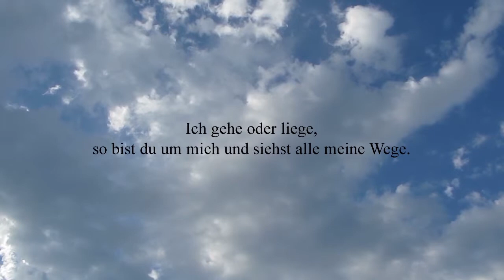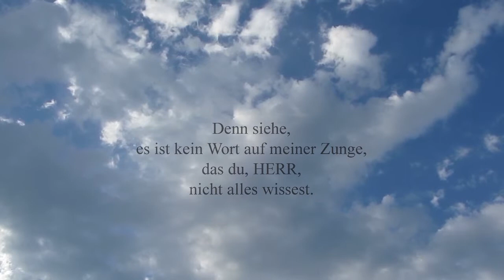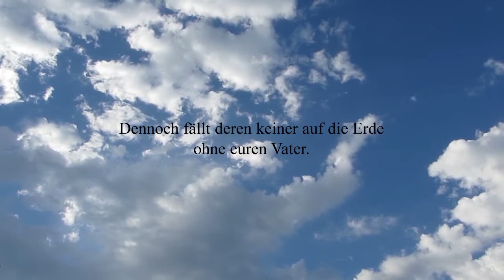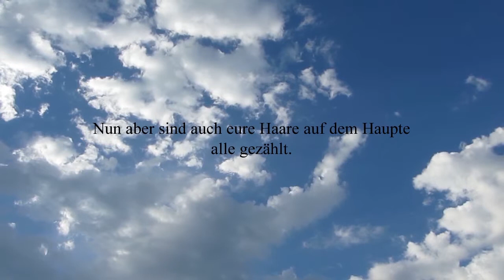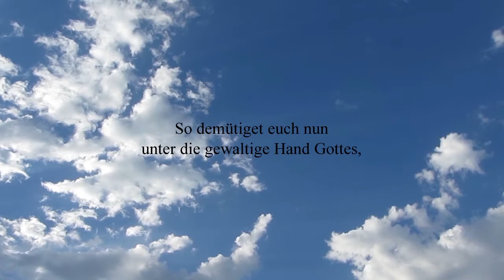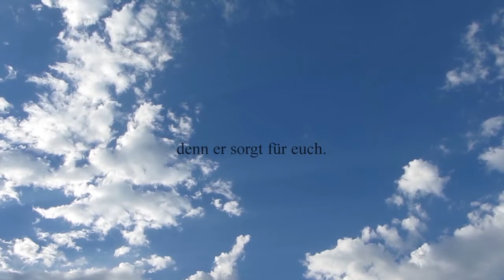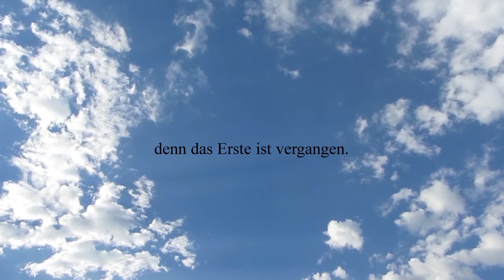Wahrheit - und Gott wird abwischen alle Tränen von ihren Augen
HERR, Du erforschest mich und kennest mich.
Ich sitze oder stehe auf, so weißt du es; du verstehst meine Gedanken von ferne.
Ich gehe oder liege, so bist du um mich und siehst alle meine Wege.
Denn siehe, es ist kein Wort auf meiner Zunge, das du, HERR, nicht alles wissest.
Von allen Seiten umgibst du mich und hältst deine Hand über mir.
Solche Erkenntnis ist mir zu wunderbar und zu hoch; ich kann sie nicht begreifen.

Kauft man nicht zwei Sperlinge um einen Pfennig?
Dennoch fällt deren keiner auf die Erde ohne euren Vater.
Nun aber sind auch eure Haare auf dem Haupte alle gezählt.
So fürchtet euch denn nicht; ihr seid besser als viele Sperlinge.

Denn ich weiß wohl, was ich für Gedanken über euch habe, spricht der HERR: Gedanken des Friedens und nicht des Leidens, daß ich euch gebe das Ende, des ihr wartet.

So demütiget euch nun unter die gewaltige Hand Gottes, daß er euch erhöhe zu seiner Zeit.
Alle Sorge werfet auf ihn; denn er sorgt für euch.

Psalm 139:1-6   Matthaeus 10:29-31   Jeremia 29:11
1 Petrus 5:6-7   Offenbarung 21:4